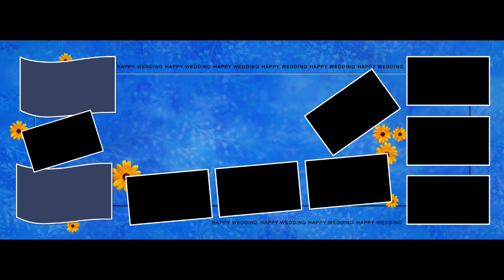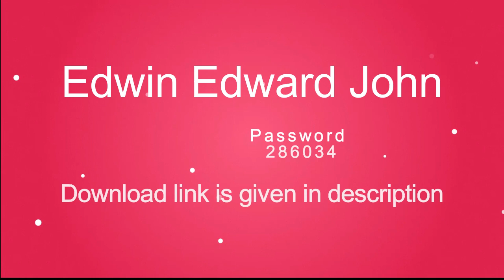2018 Wedding Album PSD Templates ........12x30 Vol 3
6 Psd Templates 12x30